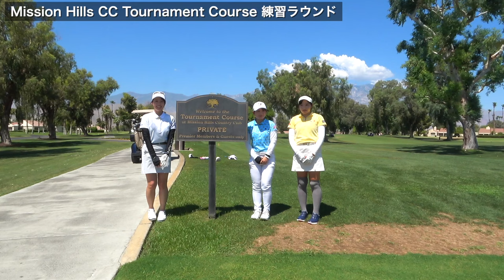決戦の地アメリカへ！フューチャーズトーナメント決勝戦のために上位3人が渡米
2023年のringolfフューチャーズトーナメントで
年間ポイントランキング上位3名が
アメリカで決勝戦を行うため渡米しました！

笹原優美
古家翔香
和田純怜

The Dinah Shore Tournament Course
Arnold Palmer Signature Course
Pete Dye Challenge Course